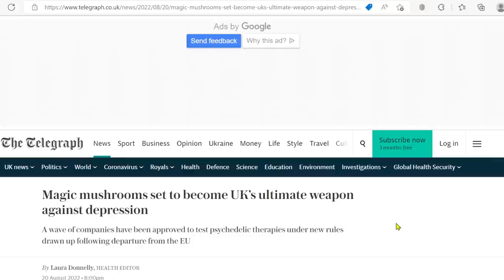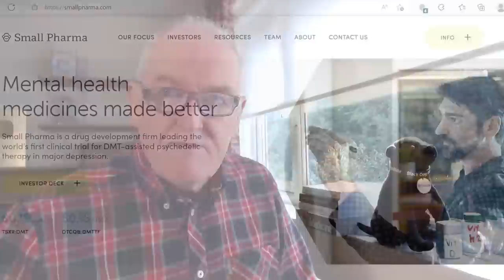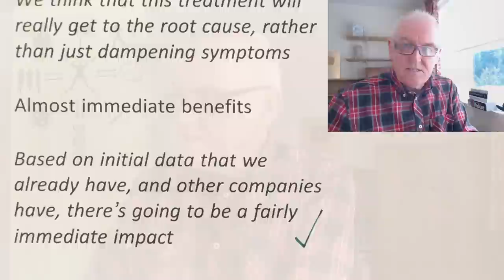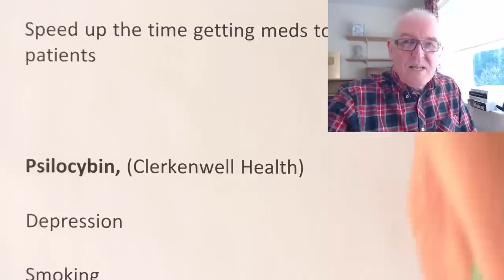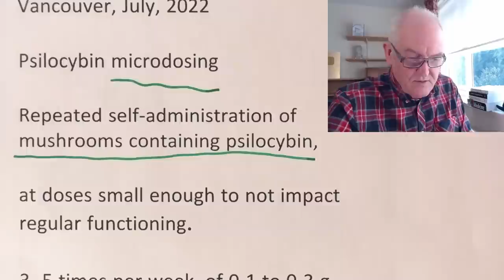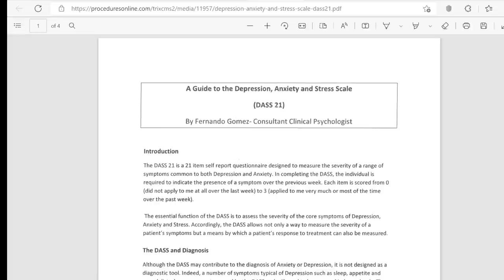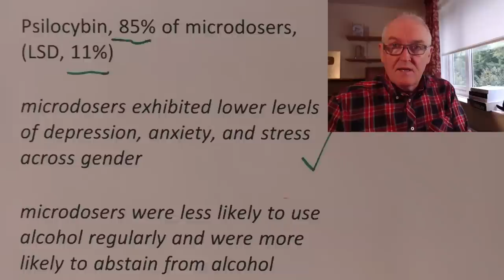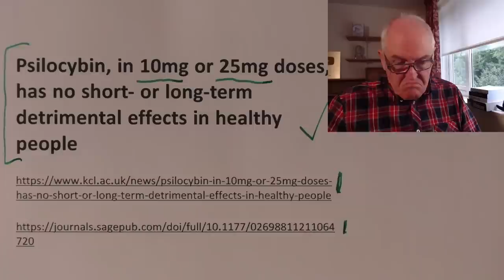New treatment for depression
Boom in psychedelic therapies?

Short-acting drugs, psychedelic experience, two-hour therapy session.

Resetting brain networks

Helping to end ingrained negative patterns of thought,

and making patients far more receptive to therapy.

Small Pharma

Leading the world’s first regulated clinical trial,

DMT (dimethyltryptamine) with psychotherapy for major depressive disorder.

Phase one done on healthy volunteers

Next few months, reports from 42 patients

Dr Carol Routledge, chief medical and scientific officer

We think that this treatment will really get to the root cause, rather than just dampening symptoms

Almost immediate benefits

Based on initial data that we already have, and other companies have, there’s going to be a fairly immediate impact

In terms of the psychedelic experience, we’re talking about 20 minutes,

and then the integration therapy afterwards,

we expect the antidepressant activity to be extremely durable … to last maybe three, four or five months

Imaging data

Psychedelics work on the brain networks

Making neural connections more flexible to brain plasticity

You can reset those networks in the brain, and then that leaves the brain much more receptive to therapy, which is why we bring it in straight afterwards

Medicines and Healthcare products Regulatory Agency (MHRA)

Innovative Licensing and Access Pathway (ILAP)

Brings organisations together

Speed up the time getting meds to patients

Other companies testing MDMA

3,4-Methylenedioxymethamphetamine

Therapy for post-traumatic stress disorder (PTSD)

Psilocybin, (Clerkenwell Health)

Depression

Smoking

Terminal illness

Psychedelic experience

Out-of-body sensations

Visual or aural hallucinations

Psilocybin microdosers demonstrate greater observed improvements in mood and mental health at one month relative to non-microdosing controls

University of British Columbia, Vancouver, July, 2022

Psilocybin microdosing

Repeated self-administration of mushrooms containing psilocybin,

at doses small enough to not impact regular functioning.

3–5 times per week, of 0.1 to 0.3 g of dried mushrooms

Naturalistic, observational design

Study approved, University of British Columbia Research Ethics Board (H19-03051)

Psilocybin microdosers (n = 953)

Non-microdosing comparators (n = 180)

For approximately 30 days

Identified small- to medium-sized improvements in mood and mental health,

that were generally consistent across gender, age and presence of mental health concerns

Improved psychomotor performance in older adults.

Depression, Anxiety and Stress Scale

Adults who microdose psychedelics report health related motivations and lower levels of anxiety and depression compared to non-microdosers

Large international sample of adults

microdosers (n = 4050)

non-microdosers (n = 4653)

Psilocybin, 85% of microdosers, (LSD, 11%)

microdosers exhibited lower levels of depression, anxiety, and stress across gender

microdosers were less likely to use alcohol regularly and were more likely to abstain from alcohol entirely

microdosers were more likely to abstain from the use of nicotine

Psilocybin, in 10mg or 25mg doses, has no short- or long-term detrimental effects in healthy people

The therapeutic potential of microdosing psychedelics in depression

Micro dose, 5% to 10% of psychotropic dose

LSD (10–20 mcg)

Psilocybin (less than 1–3 mg),

have subtle (positive) effects on cognitive processes (time perception, convergent and divergent thinking) and brain regions involved in affective processes.